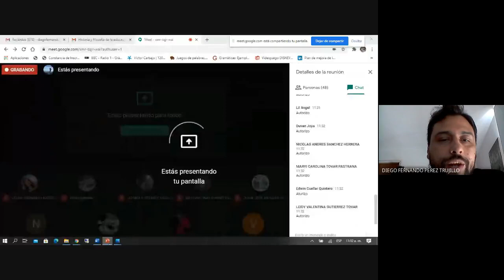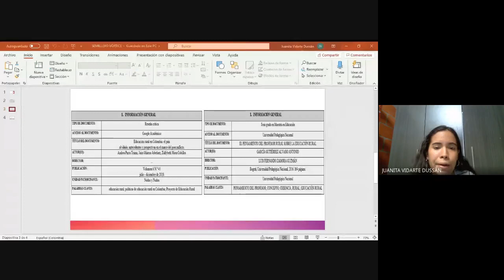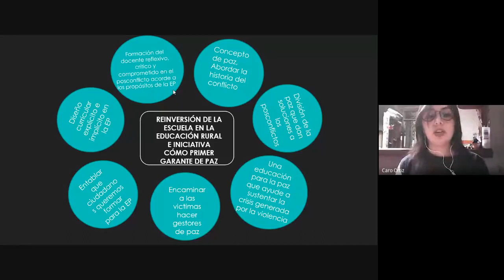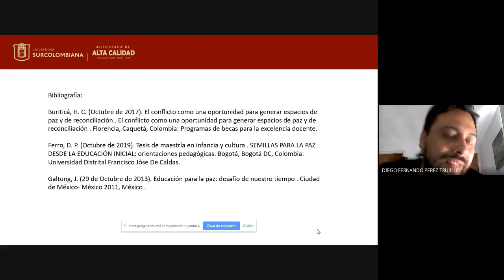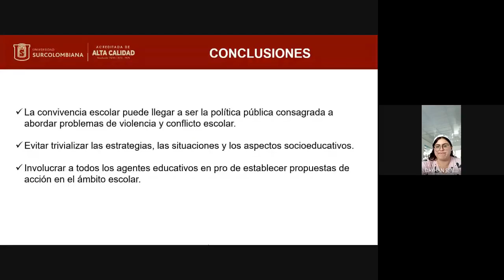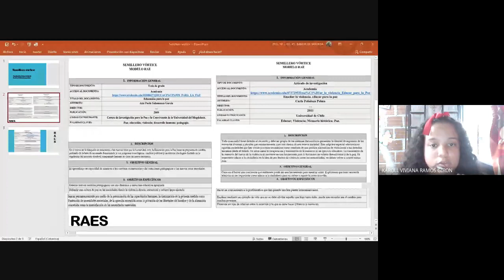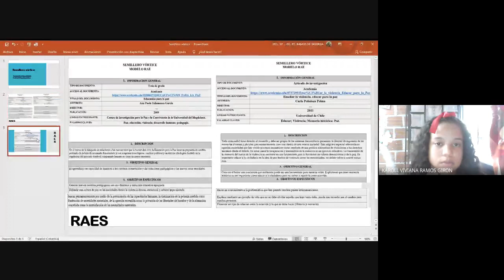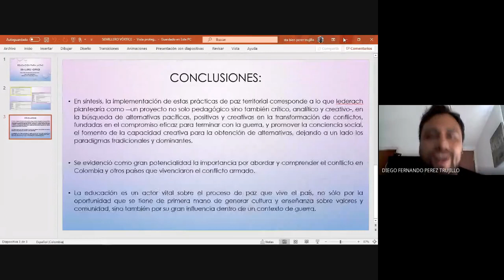EDUCACIÓN PARA LA PAZ, CONVIVENCIA ESCOLAR Y RURALIDADES EN LA INVESTIGACIÓN EDUCATIVA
[Pedagogías Solidarias]

UNIDAD RESPONDABLE: Licenciatura en ciencias sociales y departamento de psicopedagogía
TEMA Y PREGUNTA ORIENTADORA: Educación para la Paz, convivencia escolar y ruralidades en la investigación educativa.
CURSOS: Práctica pedagógica de observación, Currículo, Pedagogía crítica, Historia y Filosofía de la educación.
RESPONSABLES: Semillero de investigación Vórtice- Grupo de investigación IPES.
JUANITA VIDARTE DUSSAN, GERALDINE MARTINEZ SIERRA, DAYHAN SMITH MARTÍNEZ MOTTA, DANIELA CAROLINA ORTIZ BOTINA, SERGIO BARRAGÁN VELASCO, JUAN JOSÉ MOLINA VALENZUELA, KAROLL VIVIANA RAMOS GIRÓN
HORA: 11 AM
ESTRATEGIA: CONVERSATORIO- SINCRÓNICO VÍA GOOGLE MEET.
ASINCRÓNICO: LICENCIATURA EN CIENCIAS SOCIALES/FACEBOOK/YOUTUBE